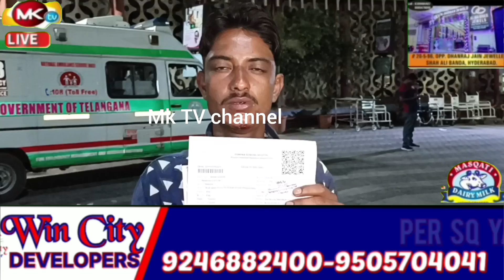🔴Chore Chand Ne Bataye Chandni Suniye Inke Zubani